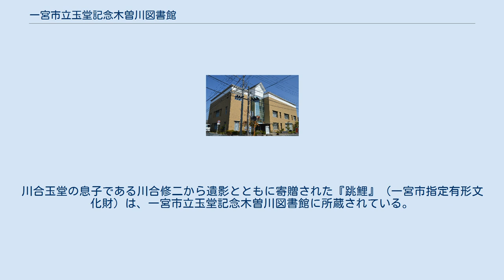一宮市立玉堂記念木曽川図書館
一宮市立玉堂記念木曽川図書館（いちのみやしりつぎょくどうきねんきそがわとしょかん）は、愛知県一宮市木曽川町にある公共図書館。
2001年（平成13年）に葉栗郡木曽川町の木曽川町立図書館として開館し、2004年（平成16年）に玉堂記念木曽川図書館に改称、2005年の合併を機に現在の名称に改称した。
4館ある一宮市立図書館のひとつである。
 日本画家の川合玉堂（左）、「玉堂先生生誕之地」碑（右） 葉栗郡木曽川町は2005年まで愛知県の北西端にあった自治体であり、日本画家の川合玉堂の生誕地である。
川合玉堂の7回忌が行われた1963年（昭和38年）5月、美術商有志や木曽川町議会・木曽川町教育委員会が協力し、木曽川町外割田の生家跡地に近い愛知県道沿いに生誕地碑が建立された。
岐阜県加茂郡八百津町の木曽川で採取された自然石が用いられている。
 木曽川町には蔵書数約2万冊の木曽川町中央公民館図書室があった。
図書館の建設を求める住民の声を踏まえて、木曽川町は1996年（平成8年）に川合玉堂の生家跡地を取得。
1997年（平成9年）4月には図書館準備室を設置し、1997年度（平成9年度）から建設予算を計上して設計を進めた。
1999年（平成11年）3月には図書館の概要がまとまり、玉堂生家跡地への建設が決定した。
 プロポーザル方式で設計業者を選定し、1999年6月30日に建設工事を着工、2000年（平成12年）9月に竣工、2001年（平成13年）3月24日に竣工式を行った。
この間の2000年8月には木曽川町中央公民館図書室が閉室している。
図書館の開館にともなって、生誕地碑は図書館の南側玄関脇に移された。
 2001年（平成13年）4月に鉄筋コンクリート造3階建の木曽川町立図書館が開館した。
総事業費は約12億1500万円。
木曽川町時代の住所は愛知県葉栗郡木曽川町大字外割田字西郷中25番地。
開館した2001年度（平成13年度）時点の蔵書数は57,325冊であり、児童書が約13,000冊を占めていた。
開館時から一宮市・尾西市の2市の在住者に対する広域貸出を行っている。
同年中には木曽川町町制95周年記念事業として、「玉堂美術館所蔵 川合玉堂展」、「川合玉堂展記念講演会」を開催している。
 2002年（平成14年）4月には2市1町に稲沢市・祖父江町・平和町を加えた3市3町に対して広域貸出を拡大した。
映画の上映会や作品展なども開催しており、2002年にはブックスタート事業を開始した。
2004年（平成16年）には東京都青梅市の玉堂美術館からの承諾を受けて、木曽川町立図書館から玉堂記念木曽川図書館に改称した。
 2005年（平成17年）には木曽川町と旧一宮市と尾西市が合併して新一宮市が発足したため、玉堂記念木曽川図書館は一宮市立玉堂記念木曽川図書館に改称した。
2005年10月から11月には、図書館や一宮市民などが所蔵する玉堂の日本画25点を紹介する展覧会を行った。
25点の大半が未公開作品であり、玉堂唯一の自画像なども展示された。
 玉堂記念木曽川図書館は川合玉堂の生家跡地に建設されている。
名鉄名古屋本線 新木曽川駅から徒歩15分の場所にあり、一宮市循環バス（i-バス）木曽川・北方コース「玉堂記念木曽川図書館」下車、または名鉄バスイオンモール木曽川行「外割田」下車でもアクセス可能である。
 設計は名古屋市の青島設計。
建築面積は908m2、延床面積は2,414m2。
鉄筋コンクリート造3階建であるが、中央部の切妻屋根、軒裏の化粧垂木などに和風建築の要素を取り入れている。
1階と2階は図書館フロアであり、3階に玉堂記念展示室や日本庭園などが設置されている。
川合玉堂の息子である川合修二から遺影とともに寄贈された『跳鯉』（一宮市指定有形文化財）は、一宮市立玉堂記念木曽川図書館に所蔵されている。